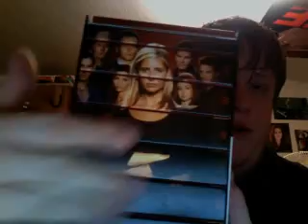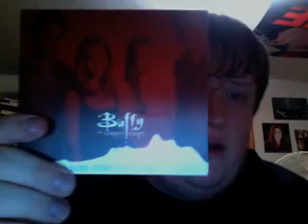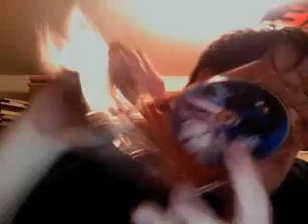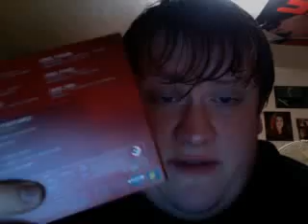IM BACK....THEM DAMN SQUIRREL AIDS DRS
WTF.. I SHOULD SUE AND KILL